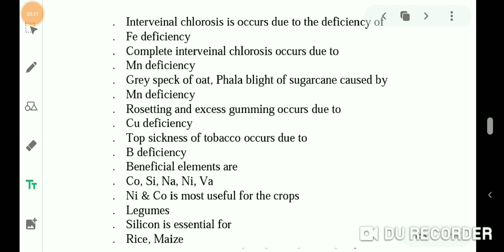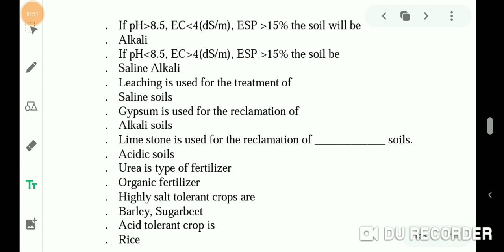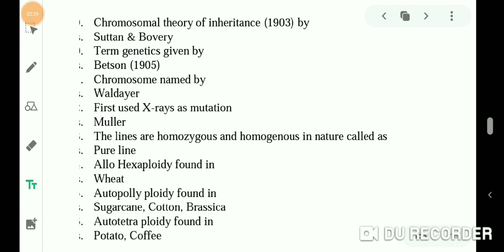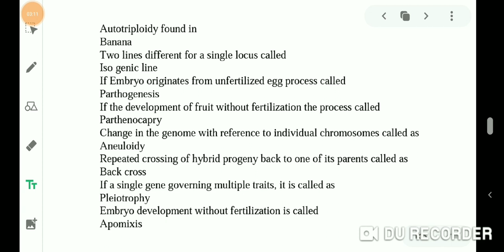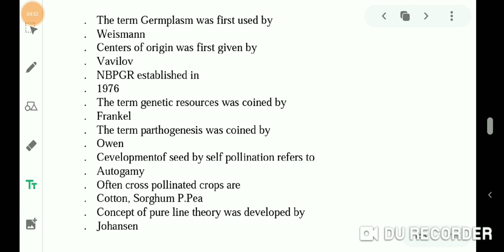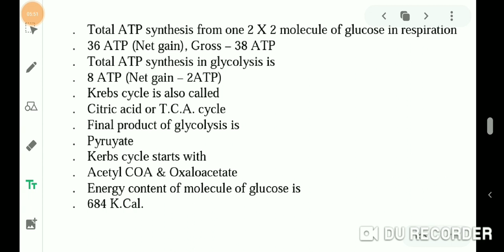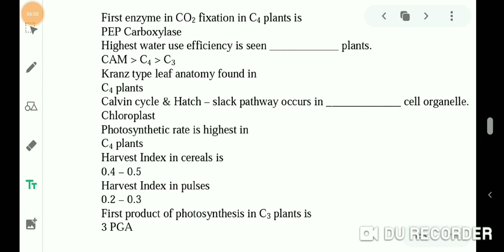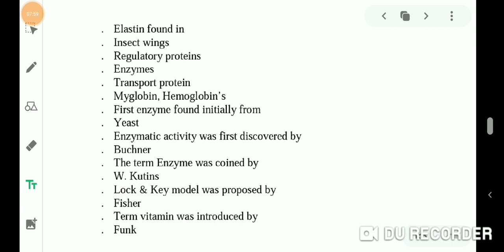Revision for UPCATET & BHU-4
UPCATET BHU ICAR JRF AO AFO NABARD IFFCO CRIBHCO NABARD FCI COMPETITIVE EXAM ENTRANCE EXAM SEMESTER EXAM